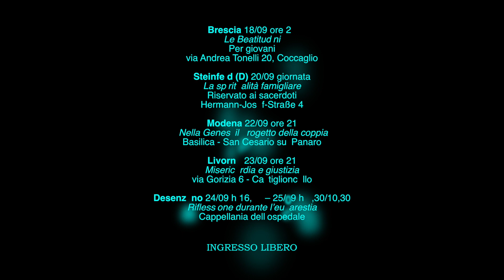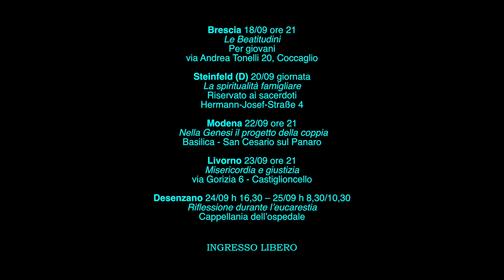Commento al vangelo del 25 settembre 2016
Paolo Curtaz commenta il vangelo della XXVI ord C
In quel tempo, Gesù disse ai farisei:
«C’era un uomo ricco, che indossava vestiti di porpora e di lino finissimo, e ogni giorno si dava a lauti banchetti. Un povero, di nome Lazzaro, stava alla sua porta, coperto di piaghe, bramoso di sfamarsi con quello che cadeva dalla tavola del ricco; ma erano i cani che venivano a leccare le sue piaghe.
Un giorno il povero morì e fu portato dagli angeli accanto ad Abramo. Morì anche il ricco e fu sepolto. Stando negli inferi fra i tormenti, alzò gli occhi e vide di lontano Abramo, e Lazzaro accanto a lui. Allora gridando disse: “Padre Abramo, abbi pietà di me e manda Lazzaro a intingere nell’acqua la punta del dito e a bagnarmi la lingua, perché soffro terribilmente in questa fiamma”.
Ma Abramo rispose: “Figlio, ricòrdati che, nella vita, tu hai ricevuto i tuoi beni, e Lazzaro i suoi mali; ma ora in questo modo lui è consolato, tu invece sei in mezzo ai tormenti. Per di più, tra noi e voi è stato fissato un grande abisso: coloro che di qui vogliono passare da voi, non possono, né di lì possono giungere fino a noi”.
E quello replicò: “Allora, padre, ti prego di mandare Lazzaro a casa di mio padre, perché ho cinque fratelli. Li ammonisca severamente, perché non vengano anch’essi in questo luogo di tormento”. Ma Abramo rispose: “Hanno Mosè e i Profeti; ascoltino loro”. E lui replicò: “No, padre Abramo, ma se dai morti qualcuno andrà da loro, si convertiranno”. Abramo rispose: “Se non ascoltano Mosè e i Profeti, non saranno persuasi neanche se uno risorgesse dai morti”».